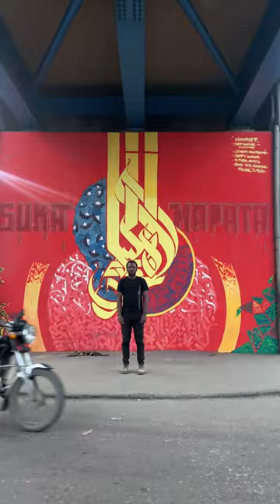Ben KAMUNTU - Amour-Kongo (Indépendance Chacha)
Vidéo: Jessy BISELELE et Ben KAMUNTU
Montage: Zala-Kinshasa, Laetitia Bouzouita

Lyrics:

Amour KONGO je t’écris ces quelques mots
Dans le silence lointain de tes forets la profondeur de tes eaux
Abreuve-moi de la sueur de tes rêves Elikya ya Mabele
Du sang de Lumumba, OKITO, MPOLO, du sang de MULELE.

Amour KONGO aux Mains coupées aux poumons perforés
Ce cauchemar mortifère du caoutchouc rouge continue à te hanter
Ils te prêtent ton masque volé l’accompagnent des regrets
Depuis 1885 ils ne t’ont jamais fait l’amour, ils continuent à te violer.

Refrain

Géant d’Afrique ce monde est aveuglé par l’éclat de ton diamant
D’écrans immondes de gadgets alimentés par ton cobalt et ton coltan
Ce monde bouche ses oreilles pour ne pas écouter tes sanglots,
Il te tourne le dos face à cette maudite guerre qui ne dit jamais son nom.

Amour Congo, moi je continuerai à t’écrire des Poèmes
Des chansons d’amour vrai, je continuerai à te rêver en temps de Guerre
Je continuerai à te  dessiner des fleurs en veille ou en profond sommeil
Je continuerai à t’imaginer en paix au laver et au coucher du soleil

Refrain

Toko lemba te kotonga yo
Hatutata  choka, tuta zidi kuku penda
Inchi ya  Lumumba, Inchi ya PANDA, inchi ya NKULULA
Inchi ya KIMBANGU, inchi ya KIMPA VITA